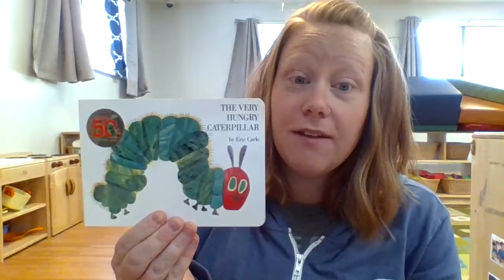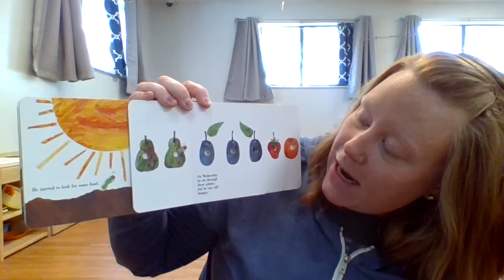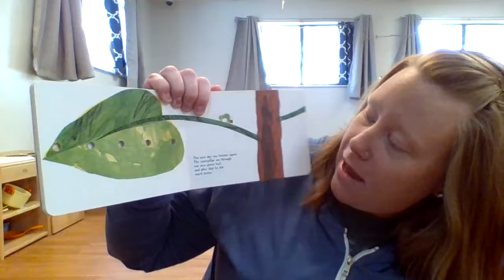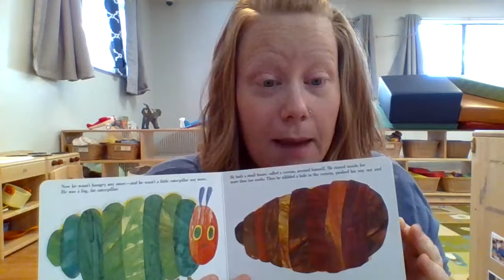Tiger Cubs Story Time! 5/19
What's the Little Hungry Caterpillar going to eat? Lets follow his story and see what he turns into!